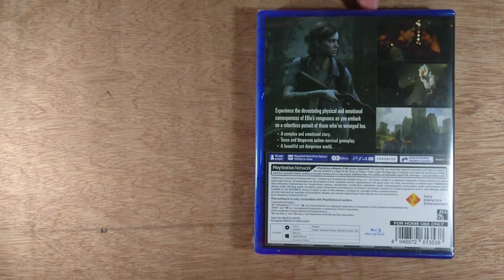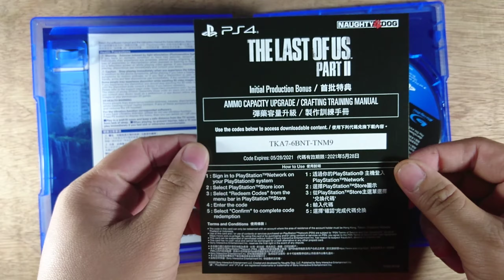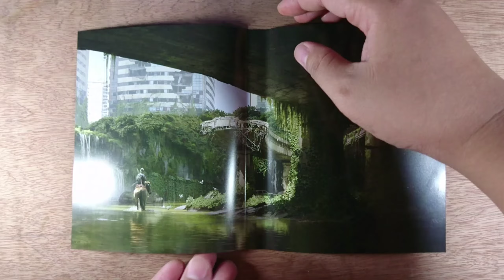The Last of Us Part 2 - Unboxing standard edition (initial premium)